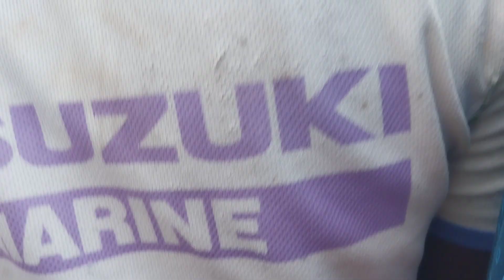Vanjaram parai variparai Sankara fish yaalam 9-9-2023 2:00pm புத்தம் புதிய மீன்கள் ஏலம் காசிமேடு